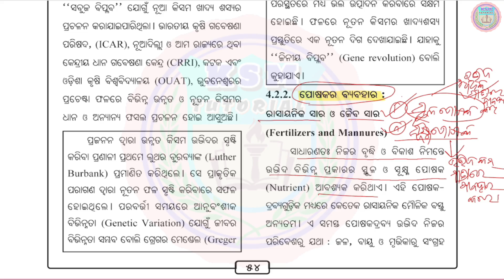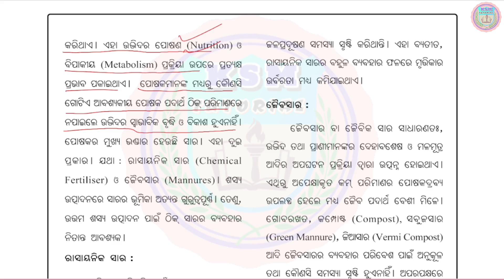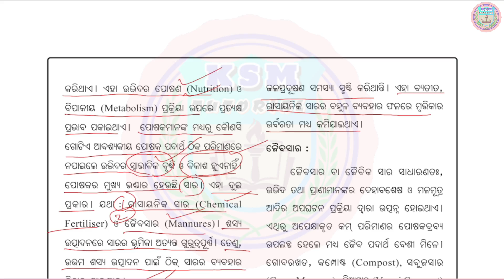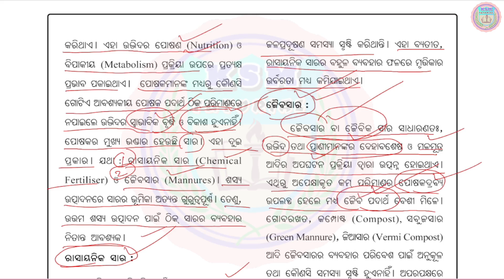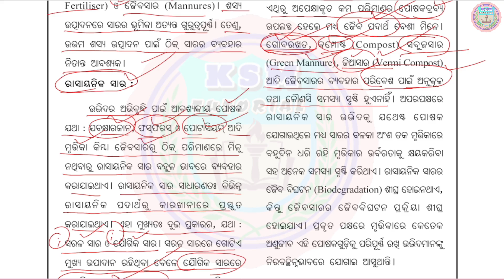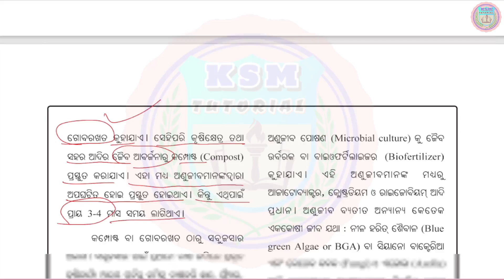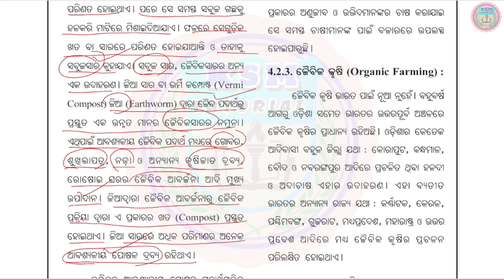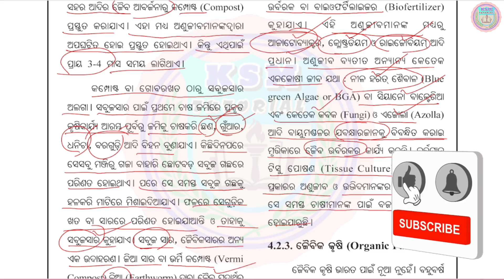9th class life science chapter 4 question answer Khadya Sampadara Unnatikarana class 9 life science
9th class life science chapter 4 question answer Khadya Sampadara Unnatikarana ଖାଦ୍ୟ ସମ୍ପଦର ଉନ୍ନତିକରଣ class 9 life science chapter 4 question answer part-2 @ksmtutorial
BSE Odisha Board Odia Medium Class 9 Life Science Chapter 4 Khadya Sampadara Unnatikarana (ଖାଦ୍ୟ ସମ୍ପଦର ଉନ୍ନତିକରଣ) Part-2 || IMPROVEMENT OF FOOD RESOURCES ||

ନବମ ଶ୍ରେଣୀ ଜୀବବିଜ୍ଞାନ ଖାଦ୍ୟ ସମ୍ପଦର ଉନ୍ନତିକରଣ ପ୍ରଶ୍ନୋତ୍ତର
Odisha Board Class 9 Life Science Chapter 4 Khadya Sampadara Unnatikarana,
BSE Class 9 Life Science Chapter 4 Khadya Sampadara Unnatikarana ଖାଦ୍ୟ ସମ୍ପଦର ଉନ୍ନତିକରଣ,
Class 9 Life Science Chapter 4 Khadya Sampadara Unnatikarana,
Odisha Board Science Class 9,
Odia Medium Science,
BSE Odisha Board Class 9 Science,
Odia Medium Online class 9,
Odisha Primary School Class 9th,
science Odia medium,
science Odia medium class 9,
class 9th science,
Science in Odia language,
Odia medium science,
khadya sampada unnati karna class 9 question answer
khadya sampada unnati karna
class 9th life science khadya sampada unnati karna
9th class science khadya sampada question answer
9th class life science chapter 4 question answer
9th class life science chapter 4 question answer in odia

class 9 life science chapter 4 question answer odia medium
9th class life science 4th chapter

ksm tutorial ksm tutorial ksm tutorial ksm tutorial ksm tutorial ksm tutorial ksm tutorial ksm tutorial ksm tutorial ksm tutorial
ksm tutorial ksm tutorial ksm tutorial ksm tutorial ksm tutorial

🙏ଜୟ ଜଗନ୍ନାଥ 🙏